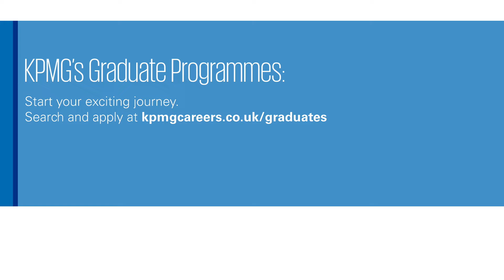KPMG Graduate Career - Sonali Sud